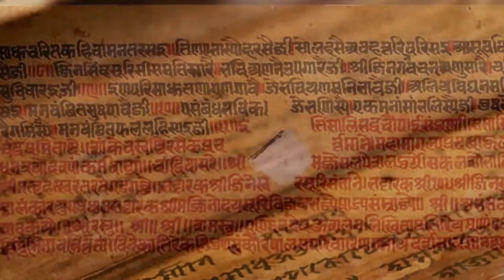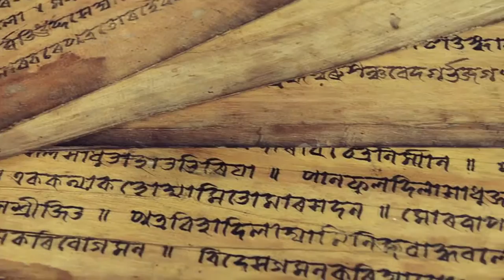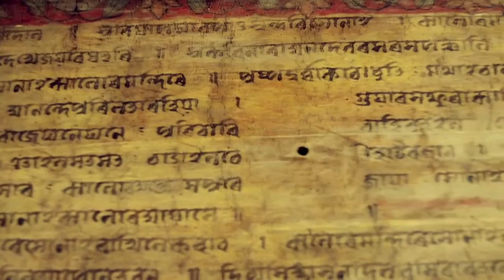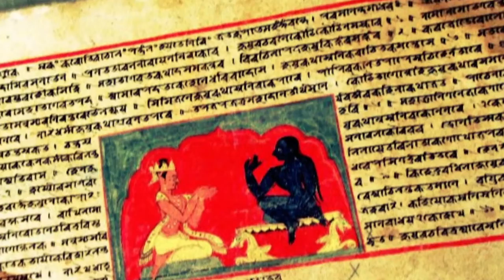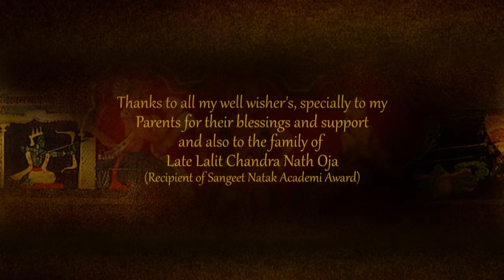Sachi pator puthi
This video is a research project based on the manuscript paintings of Assam which was developed centuries ago by Mahapuroux Shreemanta Sankardeva in Majuli. In this video there is also an awareness of saving the feminine form from where the creation started. The animation style is based on the manuscript paintings of Assam.